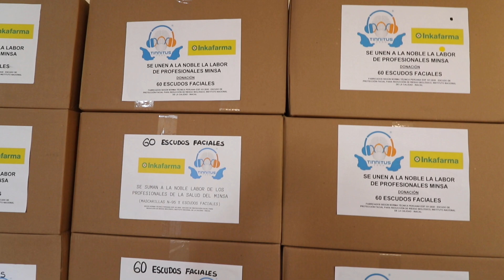TINNITUS PERÚ ® DONA MÁS DE 50,000 ESCUDOS FACIALES A NIVEL NACIONAL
TINNITUS PERÚ ha fabricado y donado más de 50,000 (CINCUENTA MIL) Escudos Faciales  que cumplen con la Especificación Técnica Peruana EDP:101:2020 del Instituto Nacional de Calidad | INACAL. El día de ayer hemos entregado 9,000 más Protectores más al  Ministerio de Salud - CENARES : Centro Nacional de Abastecimiento de Recursos Estratégicos en Salud.

Si deseas unirte y ayudar ingresa a o comunícate al 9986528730